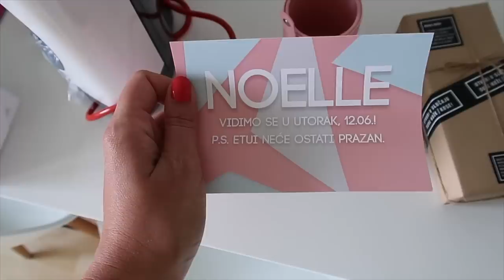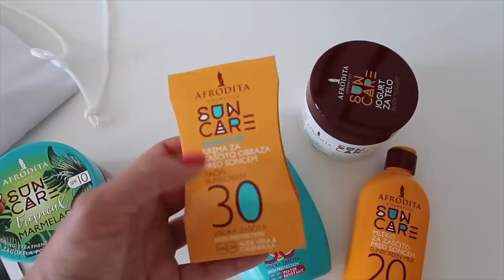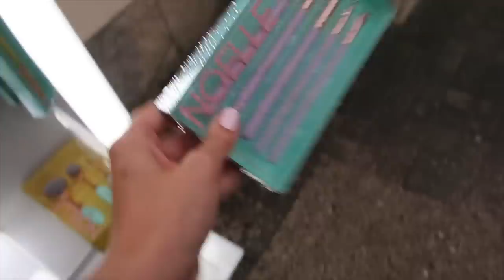Buda se okupao u Jarunu🤣| MashintheBeauty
Osim što sam bila na desteke evenata u ovom vlogu ćete vidjeti i prvo Budino kupanje u Jarunu. Inače se dosad jako bojao vode, ali malo po malo se oslobodio i na kratko ušao.